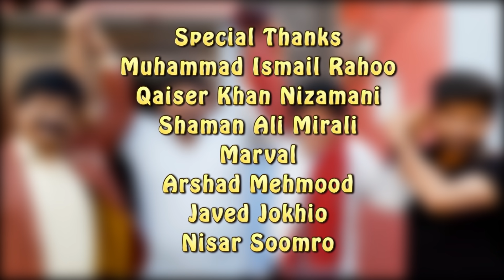Kar achi | Short Film | Full Movie | Ali Gul Mallah | Sohrab soomro | Hyder qadri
★  Concept & Idea | Ali Gul Mallah
★  Edit By | Ali Jaan
★  Cast | Ali Gul Mallah , Sohrab soomro , Hyder Qadri , Faheem Mughal ,Amjad esaani
 Qasar Khan , Shaman Ali Mirali , Arshad Mehmood , Marval , Ismail Rahu.